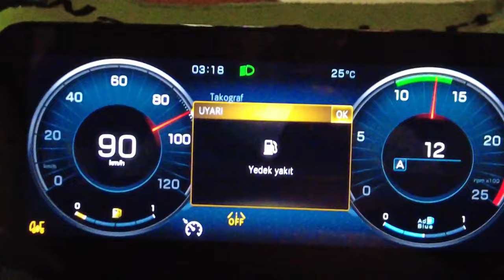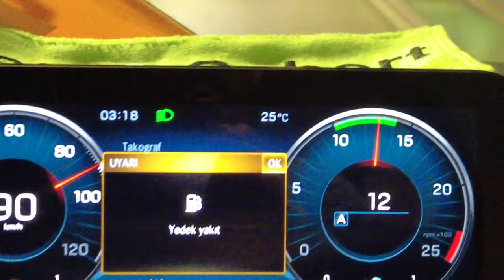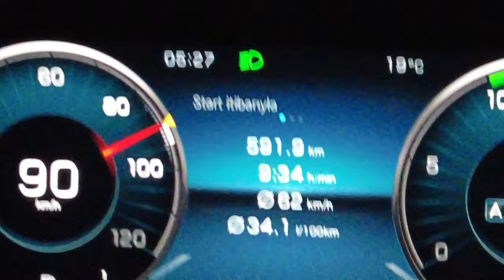Kazadan önce son servisim , gece Avusturya uçuşu...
selamlar abilerim kardeşlerim , bildiğiniz üzere bir trafik kazası geçirdim ve bu kaza sonucunda ayağım kırıldı şuan evde istirahat halindeyim , uzun bir süre yollarda olmayacağım hakkınızı helal edin ... bilmeyenler için ; bursada belediye otobüsünün sıkıştırması sonucu motosiklet ile kaldırıma carptım ve ayağımı kırdım... bu video da son servisimde çekmiş olduğum videodur... hepinize iyi seyirler dilerim allaha emanet olunuz.